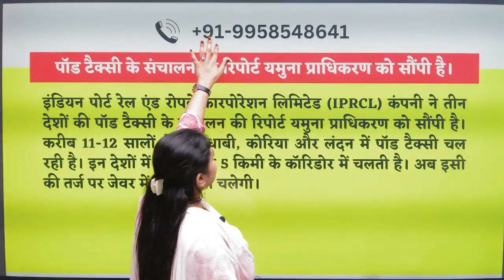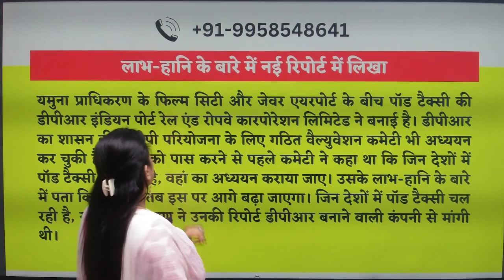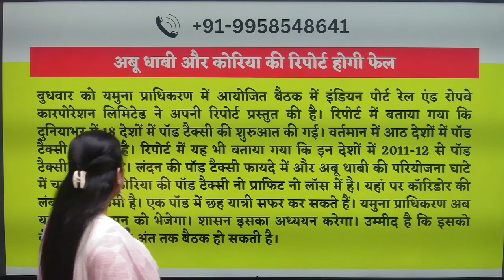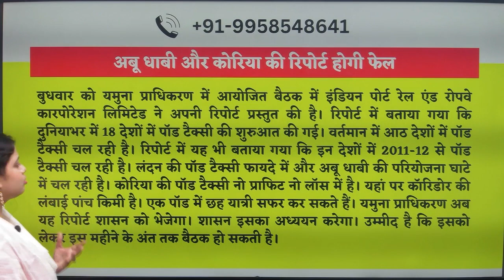Pod Taxi की अंतिम रिपोर्ट पहुंची यमुना प्राधिकरण,फिल्म सिटी और जेवर एयरपोर्ट के बीच की डीपीआर बनाई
Yeida City Latest Update | Pod Taxi Latest News

Greater Noida Vs Yeida City

Pod taxi latest news
yeida city news
300sqm Plots Price in yeida city
yamuna expressway
yamuna expressway authority plots rates sector 18 & 20
yeida
yeida new scheme 2023
2 bhk in noida
yeida draw
yeida live
yeida news
property in noida
noida expressway
noida metro update
2bhk in greater noida
noida
noida airport
yamuna expressway
jewar airport
yeida city
noida film city news
yeida filmcity
filmcity yeida
yeida
Yeida mortgage
breaking News
live news
news live
jewar airport
pod taxi
jewar airport
jewar metro latest news
jewar metro
jewar international airport construction
jewar metro route